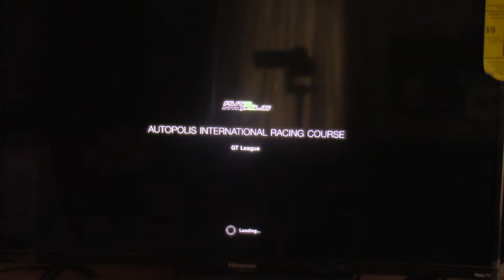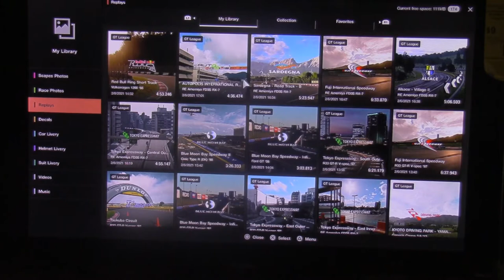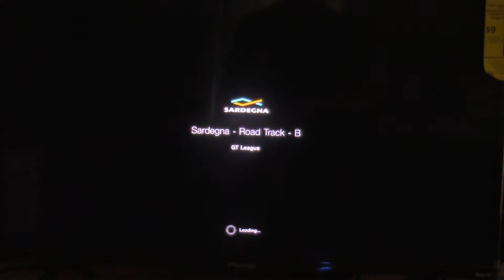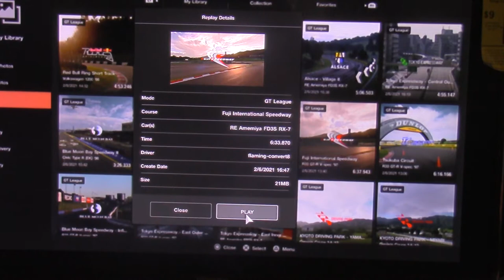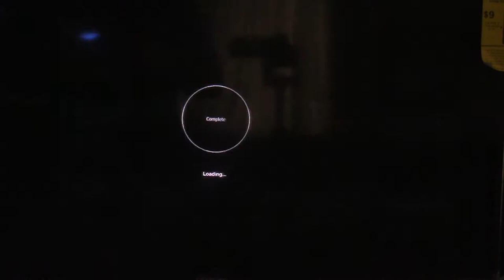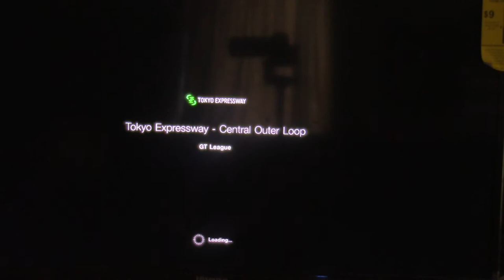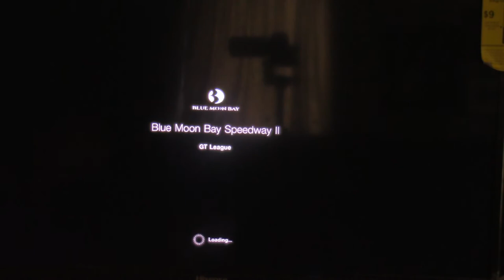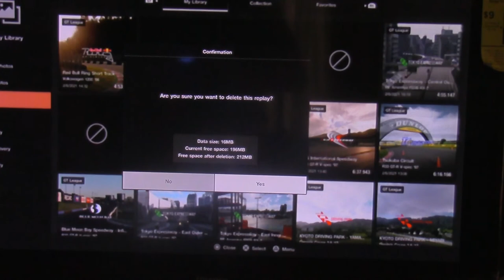Gran Turismo Sport / day 2 2,021 - GT CLASS